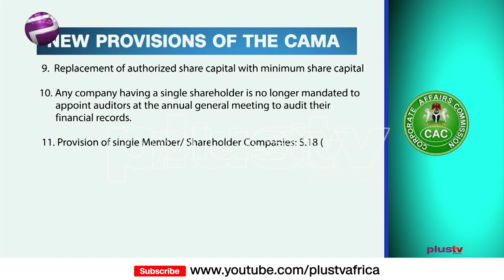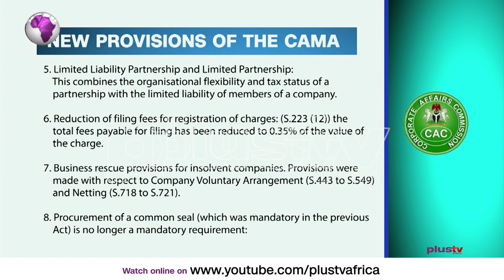War Against Churches - CAN Rejects New CAMA Provisions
The newly-signed Companies and Allied Matters Act 2020 comes under fire from several stakeholders, including pastors and the Christian Association of Nigeria (CAN). The Christian body has rejected the act, describing the section 839 of the law which empowers the supervising minister “to suspend trustees of an association (in this case, the church) and appoint the interim managers to manage the affairs of the association as “satanic”. The Presiding Bishop of the Living Faith Church Worldwide, David Oyedepo, also advised the Federal Government to remove the same part from the Act.

Plus TV Africa's Osarogie Ogbonmwan brings you PLUS POLITICS, a show designed to keep YOU in the know. Take the best of Plus TV Africa with you on the move!